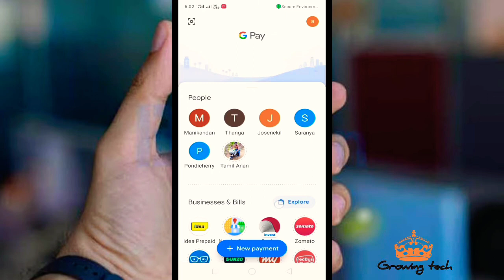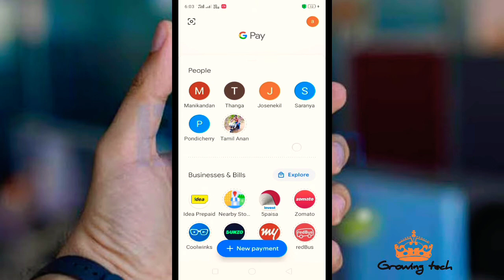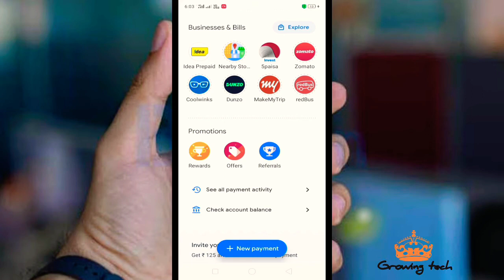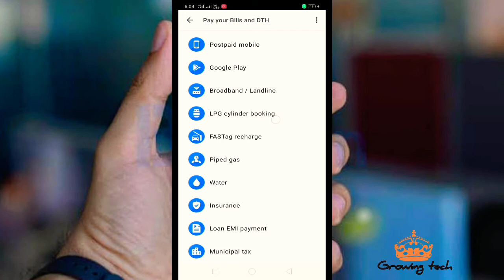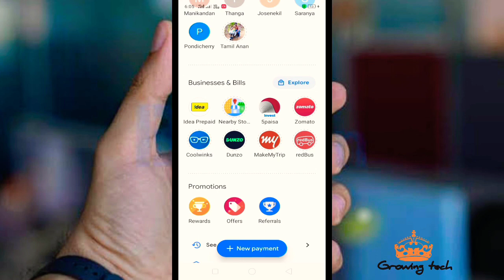googlepayscratchcard How to earn money in online using Google pay tamil-Growing tech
This vedio information is true. Use this link to download Google pay earn money and enjoy.

Google pay app : Join me on Google Pay, a secure app for money transfers, bills and recharges. Enter my code 0y7hp9g to earn ₹21 back on your first payment!